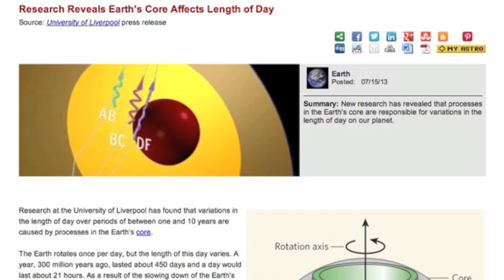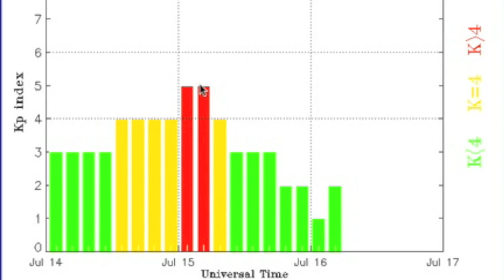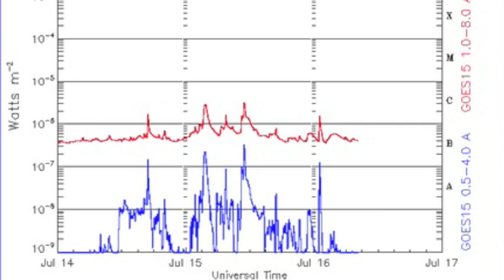3MIN News July 16, 2013: NASA Confirms Flare-Maker, Major Quake, CMEs Earth Directed